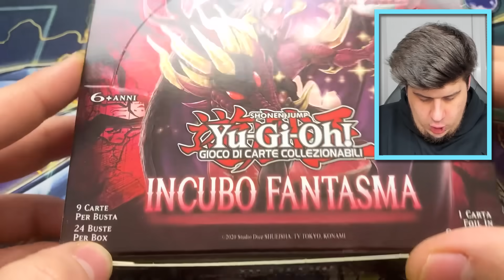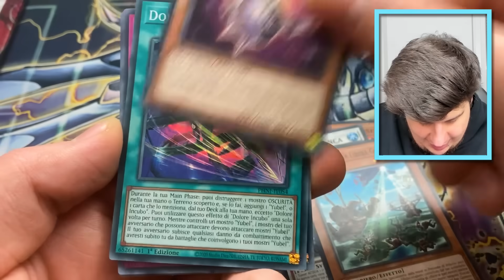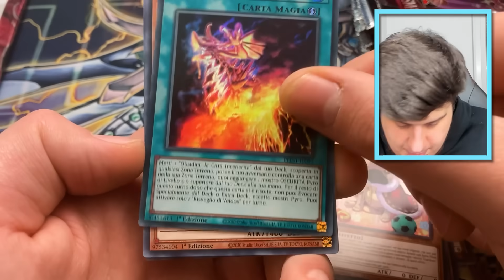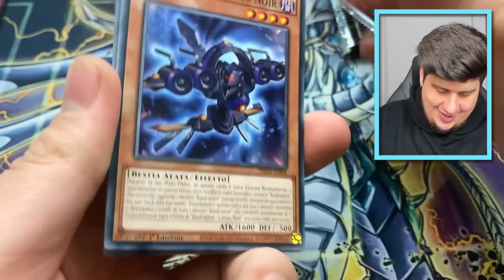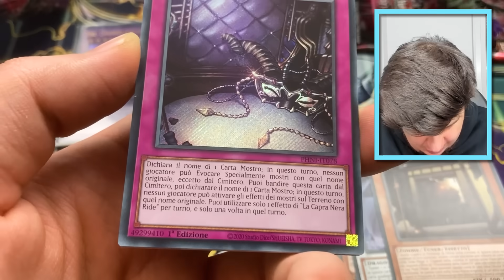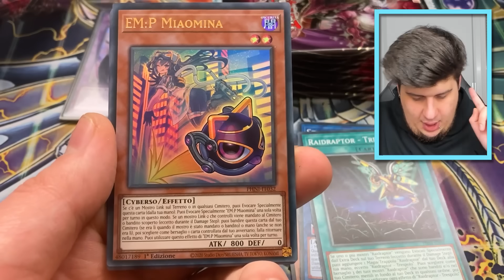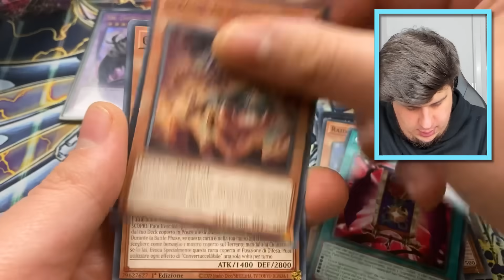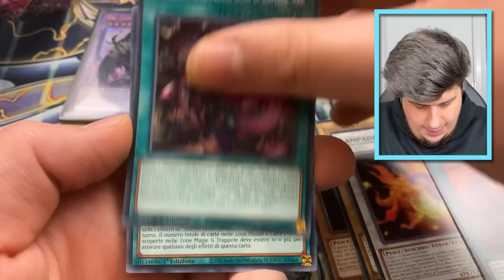Il RITORNO di Yubel e i NUOVI Motociclisti Goblin in Yu-Gi-Oh! Incubo Fantasma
**Video in Collaborazione con KONAMI**

dlarzz yugioh - I NUOVI Motociclisti Goblin e il RITORNO di Yubel in Yu-Gi-Oh! Incubo Fantasma